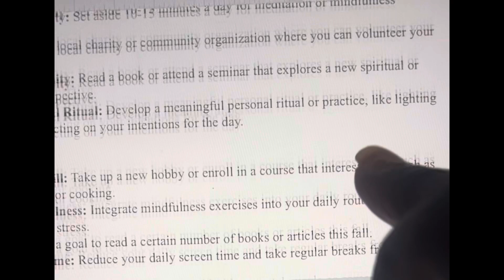HOW TO ENJOY 91 DAYS OF FALL + WHY CREATE GOALS + WHAT TO DO + WHAT FLAVORS TO ENJOY + FALL 2024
Fall is everything spice and nice. Plan with me my 2024 goals. Here mine, chat with me and let me know your goals.

I’ll share a cocktail with you

The Crown Royal Caramel Apple Cocktail is a delightful and seasonal drink that blends the rich flavors of caramel with the smoothness of Crown Royal whiskey and the tartness of apple.
Ingredients:
2 teaspoons caramel sauce (plus extra for rimming)
2 oz Crown Royal Apple Whisky
3 oz apple cider
1.5 oz ginger ale
Brown sugar (for rimming)
Cinnamon stick or ground cinnamon (optional garnish)
Instructions:
Prepare the Glass: Combine caramel sauce and brown sugar on a small plate. Moisten the rim of your glass with a little caramel sauce, then dip it into the caramel-brown sugar mixture to coat.
Mix the Cocktail: In a cocktail shaker, combine Crown Royal Apple Whisky, apple cider, and ginger ale. Fill the shaker with ice.
Shake: Shake gently to mix and chill the ingredients.
Strain and Serve: Strain the mixture into the prepared glass filled with ice.

I’ll share a caramel sauce recipe with you
Caramel Sauce Ingredients:

1 cup (200 grams) light brown sugar, packed
4 Tbsp unsalted butter*
      *If using salted butter, cut the salt to 1/2 tsp or add it to taste.
1 tsp sea salt, or to taste
1/2 cup half and half (or use equal parts heavy cream and milk)
1 Tbsp real vanilla extract

Combine all ingredients in a saucepan and simmer over low heat, whisking constantly or until thickened and no longer watery (6-9 minutes). Keep in mind it thickens more as it cools.

Hang on…help is coming to help you:
RUSH LESS, ACCOMPLISH MORE